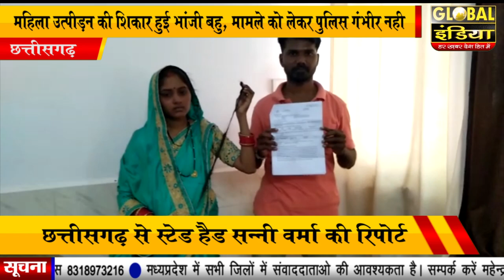डोंगरगढ, राजनांदगांव महिला उत्पीड़न की शिकार हुई भांजी बहु, मामले को लेकर पुलिस गंभीर नही